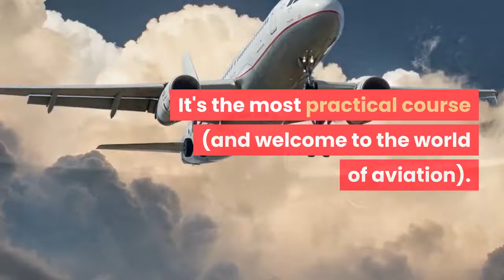Why Train With Us - 101/102 Drone Training Courses & Certification New Zealand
We offer drone training, safety awareness, initially for just that, for safety. Then we got customers that said this was a fantastic course and turn it into a commercial one.

With a very strong focus on the integration of unmanned aircraft into the environment traditionally used solely by manned aircraft.

We are existing helicopter and fixed-wing operators and so we have a very strong practical element on the course.

We've got the most experienced flight examiners and instructors that can provide this course and to the best of our knowledge, it's the only course that includes both our control tower visit and also a flight in the helicopter to really bed in those core learnings.

We'd love to help keep you safe and keep you compliant.